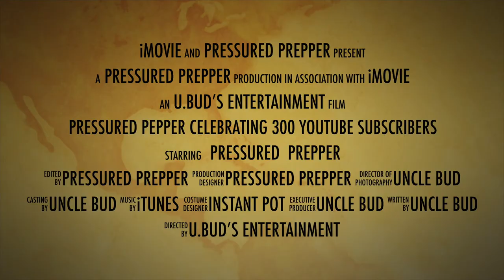Pressured Pepper Celebrating 300 youtube Subscribers